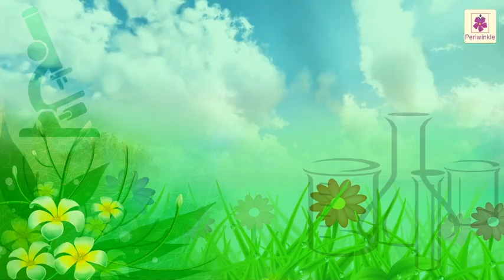Our Beautiful Earth - Our Home | Science Grade 1 | Periwinkle